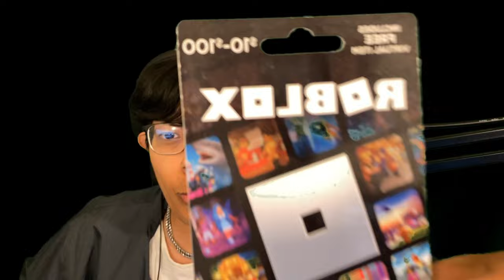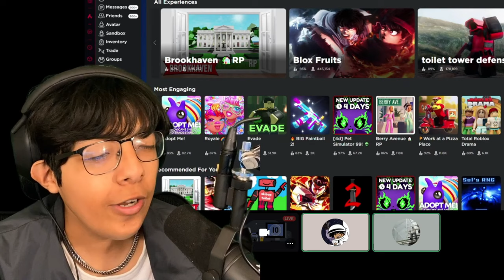My friend gets paid Robux for every time we FALL! Roblox - Pull a friend